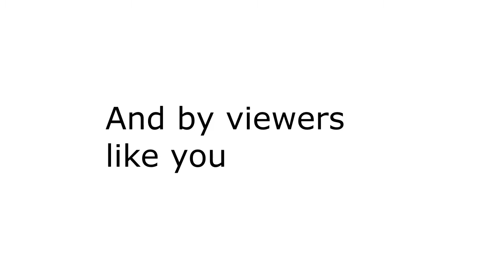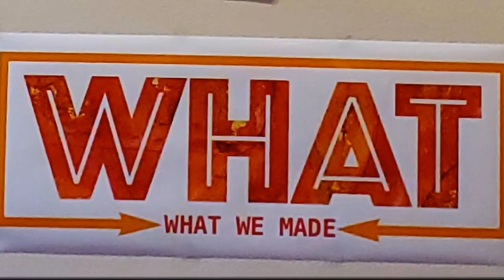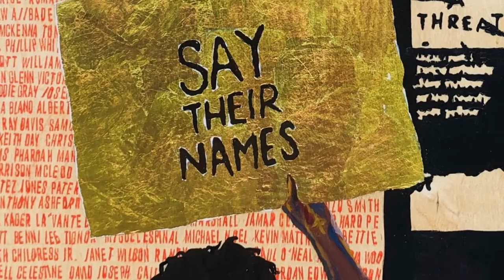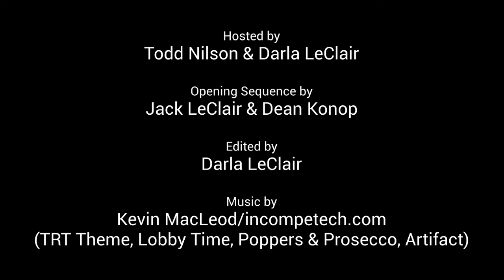TR Talks with Christy Hartmann, The Gourmet Country Girl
Welcome to Two Rivers Talks with Darla and Todd, your connection to all things Two Rivers. If you’re from Two Rivers, used to be from Two Rivers, or want to be from Two Rivers, you’ll find news, fun, music, art and more.

In this episode we'll be speaking with Two Rivers resident Christy Hartmann, host of “The Gourmet Country Girl” blog, who shares yummy recipes, helpful hints and gentle encouragement through blog entries, videos and printable recipes.

Plus we're pleased to present our "How’s It Hanging?" segment to let you know what new art can be viewed and purchased at the gallery. Today we'll focus on the "What We Made" art exhibit currently offered for viewing at both Basil Ishkabibble’s in Two Rivers and at the Rahr-West Museum in Manitowoc.